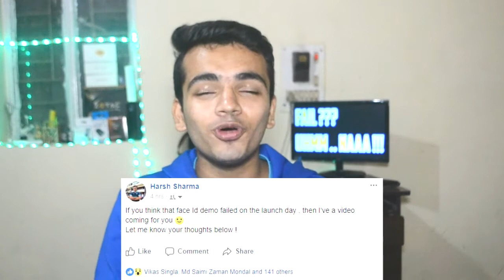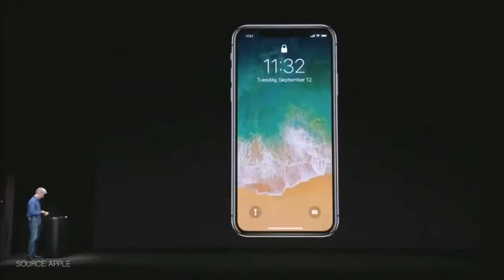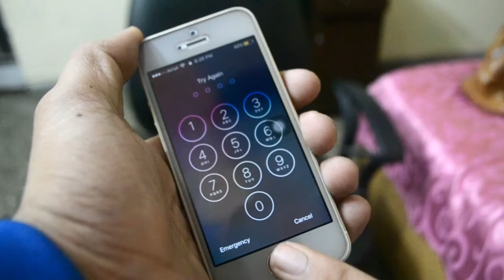The Face ID On IPhone X Didn't Fail On Launch Day ! Watch To See Why It Didn't Work !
All The Apple User Might Understand It a bit better :)
We originally thought that Craig's demonstration of Face ID that day  was a fail, but it WASN'T